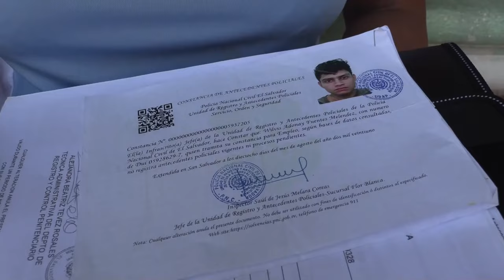El régimen de excepción en El Salvador cumple dos años en medio de miles de capturas y denuncias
Cientos de personas siguen reclamando en El Salvador por la inocencia de sus familiares y denunciando su detención arbitraria bajo un régimen de excepción, implementado para combatir a las pandillas a finales de marzo de 2022 y que cumple dos años.